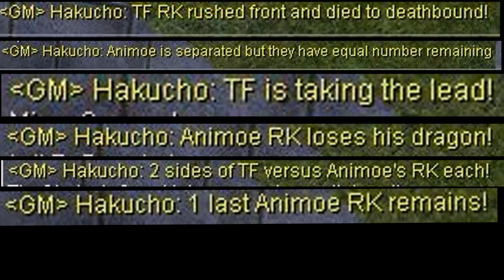Limit RO Renewal GvG Event 13 Jan 2013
Highlight of The Forgotten vs Animoe and Mangar